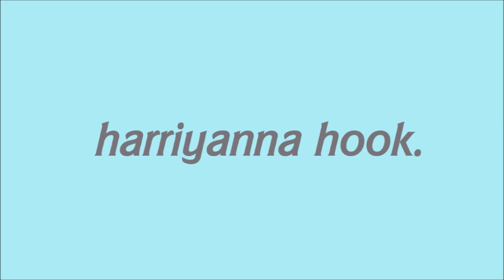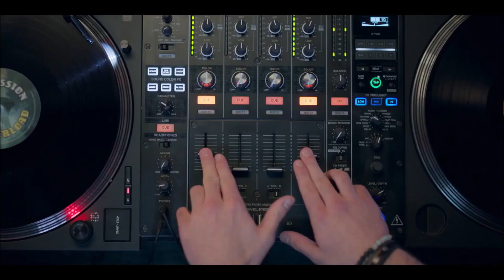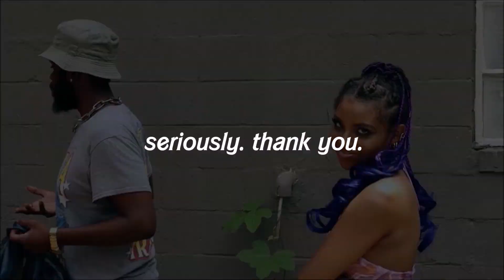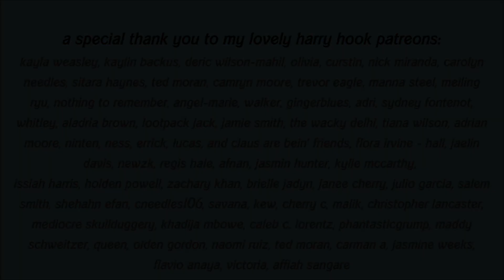camp rock: disney's most atrocious cash grab.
intro 0:00
the history of the disney channel musical 3:30
camp rock is one of the worst musical dcoms 12:13
shane and mitchie’s relationship 15:25
the relationship in the movie spin 17:17
back to shane and mitchie 21:12
the horrible characters 23:00
the horrible diversity 23:30
the teens either act like little kids or grown adults 24:45
the good about the movie 25:27
how camp rock made disney a lot of money 27:22